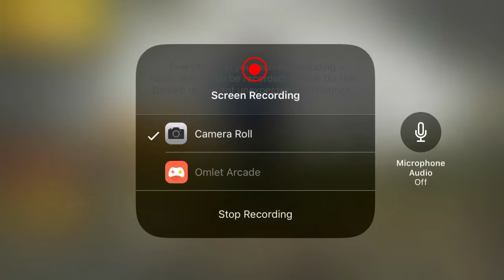Lets play PUBG #01 || PUBG MOBILE